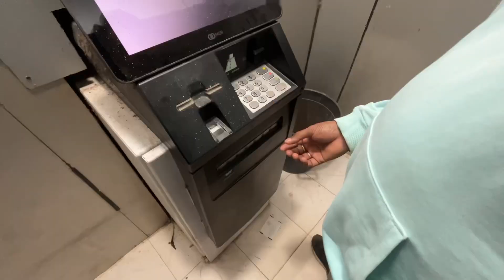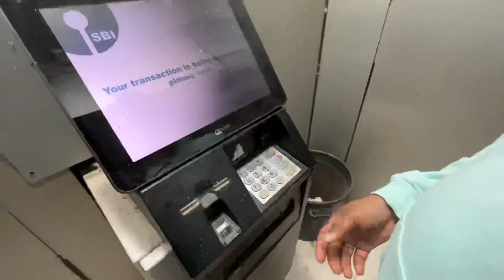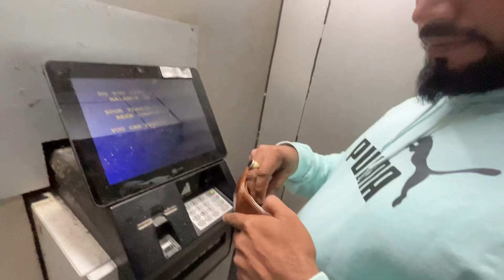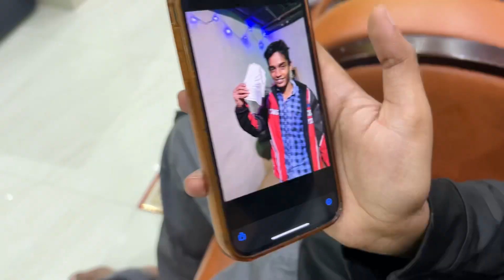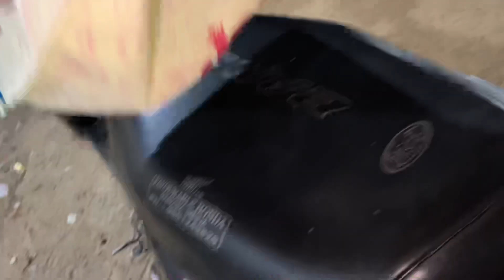Finally Mera YouTube First Payment Aagya 🥳